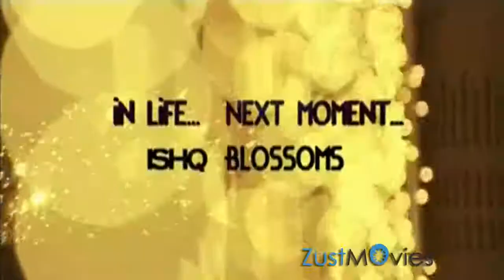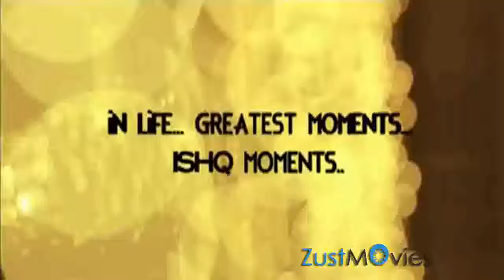Ishq Movie Trailer- Nitin Nitya Menon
Ishq movie trailer. Tollywood's upcoming movie Ishq trailer. Nitin and Nitya menon are playing lead role in the movie Ishq.